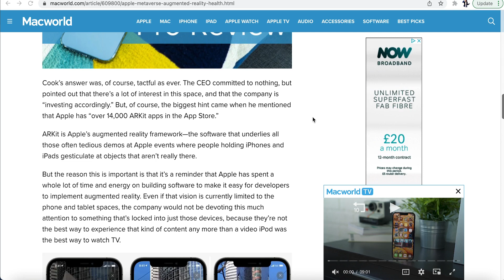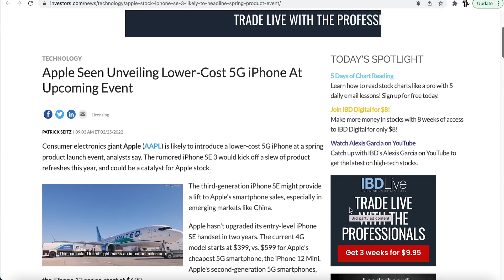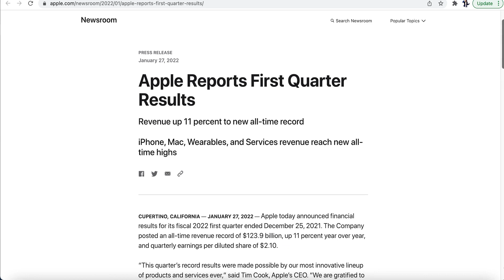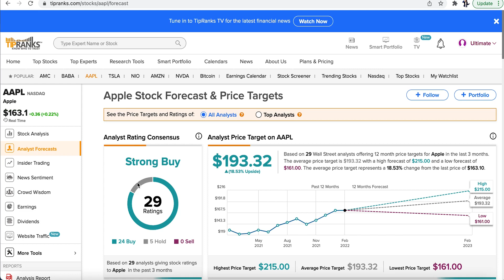Apple Enters The Metaverse?! What Does This Mean For The APPL Stock Price Future?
With rumours of Apple (Ticker: AAPL) launching VR Apple glasses, is Apple following the route into creating its own metaverse, just like the way Meta Platforms (Formerly known as Facebook) has done?

Links:
Apple (Ticker: AAPL):